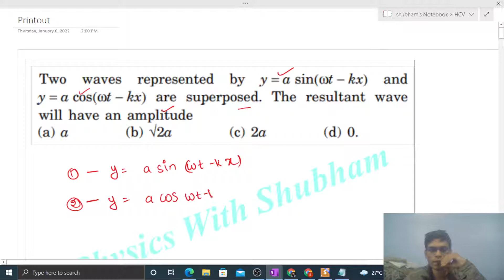Two waves represented by y = a sin(ωt − kx) andy = a cos(ωt − kx) are superposed. The resultant wave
Two waves represented by y = a sin(ωt − kx) and
y = a cos(ωt − kx) are superposed. The resultant wave
will have an amplitude